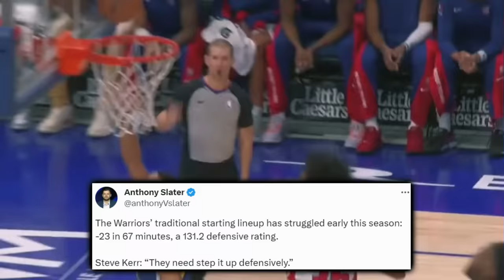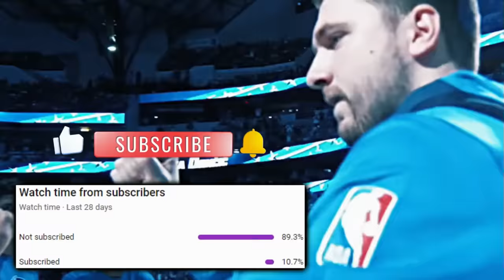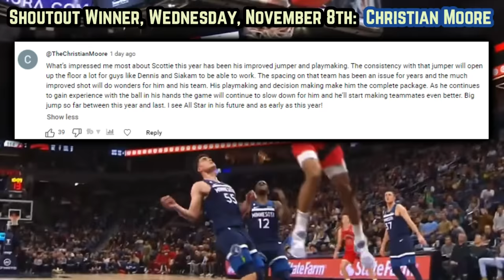The Golden State Warriors Elephant in The Room Is WORRISOME...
They may be well over 500 early on- with the starters getting rest and a top bench, but the dubs have a tough decision to make when it comes to their center rotation, considering their lack of athleticism, interior defense and rebounding.

Last Video: Scottie Barnes Is BEASTING On The NBA & It’s Not Fair…

0:00, Intro

1:36, Good News Is…

1:52, Wardell’s Record & Cooking VS DET

3:35, Chris Paul VS DET

4:07, Kerr Substitutions

4:29, Elephant In The Room…

6:52, Community Speaks/Outro